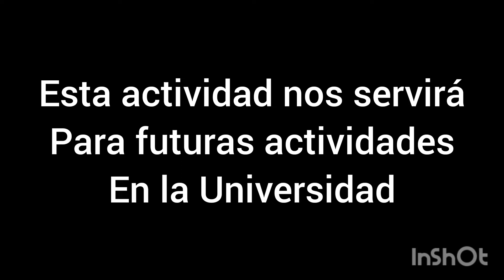actividad 2 inducción a la plataforma